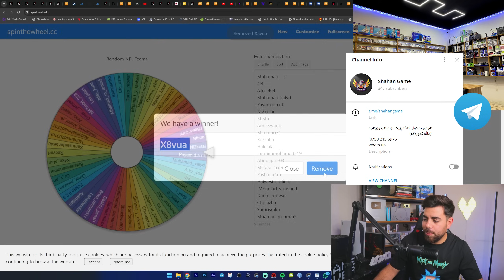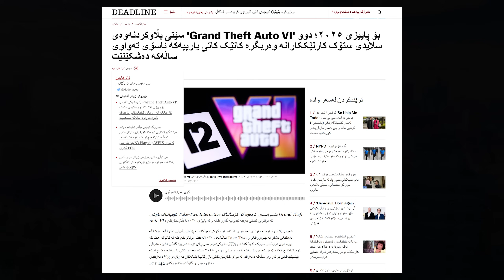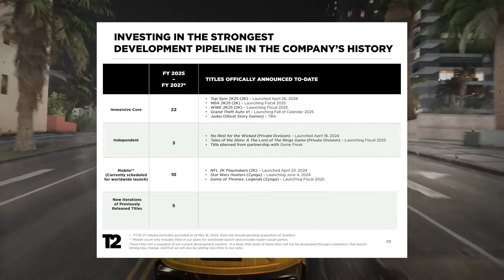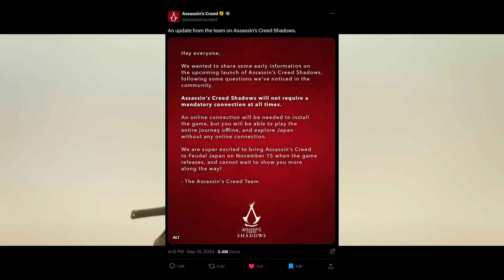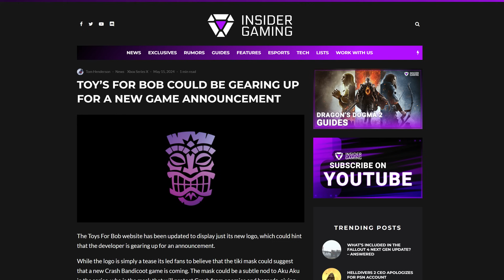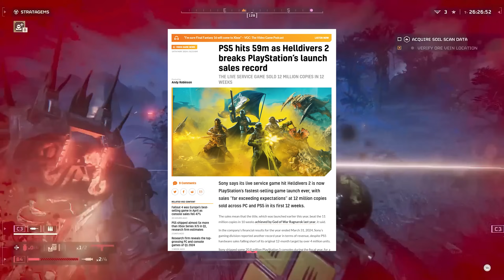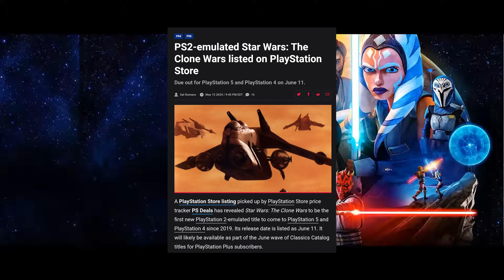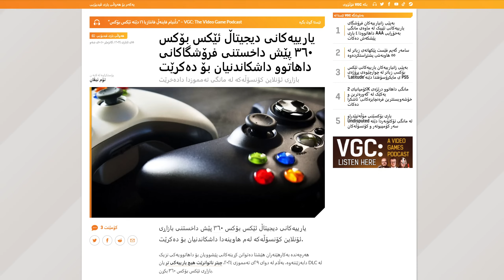رۆکستار بە فەرمی وادەی بڵاوکردنەوەی جی تی ئەی شەشی راگەیاند، ئەساسنی ژاپۆن شیکردنەوە و زانیاری تەواو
01ZHEERI EP 202
Intro 00:00
This week 03:40
Games News 06:56
PlayStation News 25:06
Xbox news 36:53
بۆ دەستکەوتنی یاری پلەیستەیشن و ئێکسبۆکس بە نرخی هەرزان سەردانی شاهان گەیم بکەن بکەن لەم لینکە